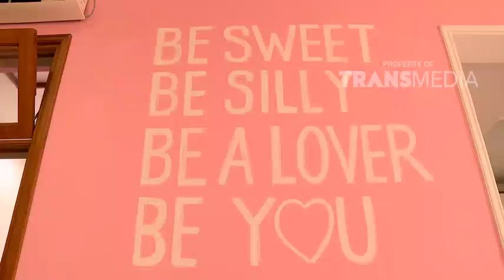CELEBRITY ON VACATION - Spot Instagrammable Rabit Town!! (21/7/18) Part 2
TAYANG SETIAP HARI PUKUL 07.30 WIB